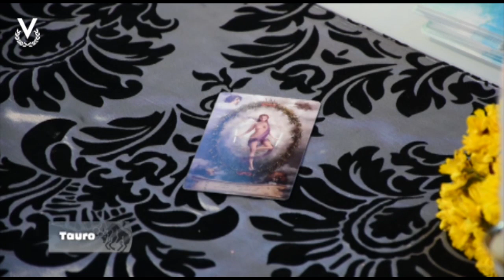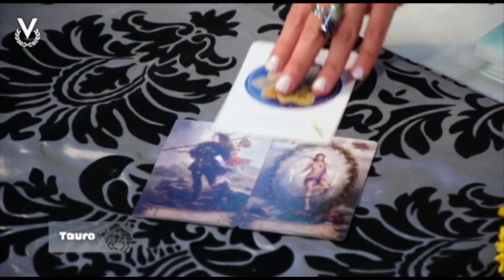Tauro - 25_11_2022 - Los Astros